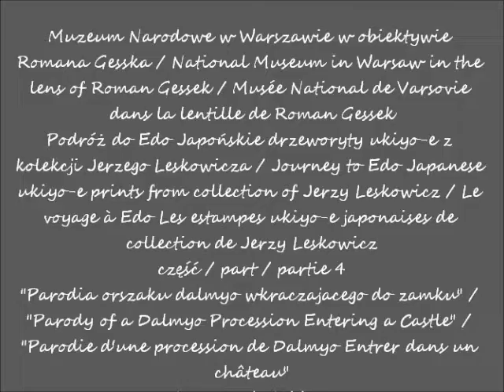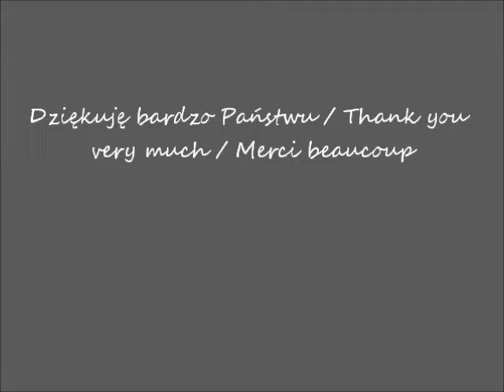2017 04 27 Muzeum Narodowe w Warszawie Podróż do Edo cz 4 Parody of a Dalmyo Procession zdjecia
Podróż do Edo Japońskie drzeworyty ukiyo-e z kolekcji Jerzego Leskowicza / Journey to Edo Japanese ukiyo-e prints from collection of Jerzy Leskowicz / Le voyage à Edo Les estampes ukiyo-e japonaises de collection de Jerzy Leskowicz
"Parodia orszaku dalmyo wkraczajacego do zamku" / "Parody of a Dalmyo Procession Entering a Castle" / "Parodie d'une procession de Dalmyo Entrer dans un château"
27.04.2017 o/ at / à 17.00